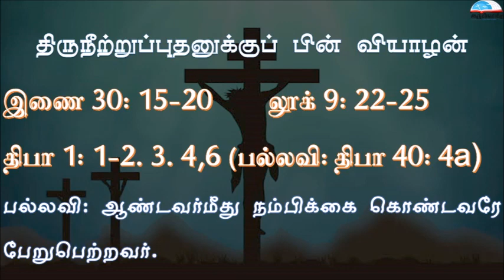திருநீற்றுப்புதனுக்குப் பின் வரும் வியாழன் வாசகங்கள் - Thursday After Ash Wednesday Readings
திருநீற்றுப்புதனுக்குப் பின் வரும் வியாழன் வாசகங்கள் | மறைத்திரு. அமிர்தராச சுந்தர் - Thursday After Ash Wednesday Readings | Fr. Amirtharasa Sundar